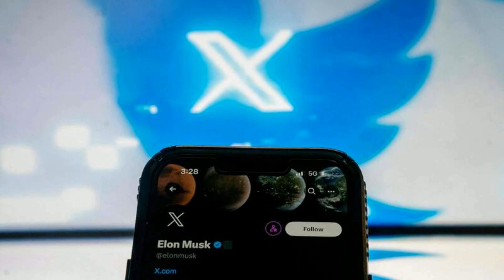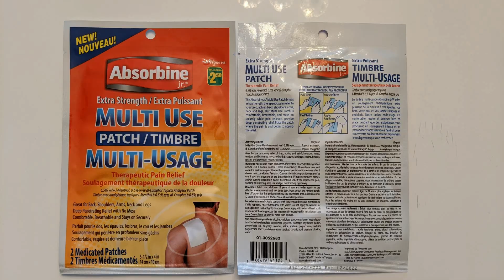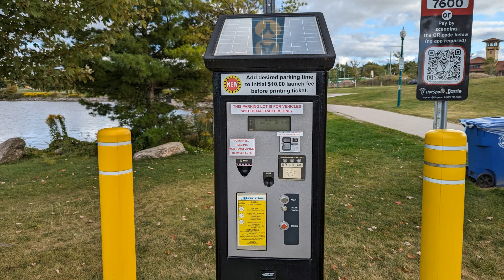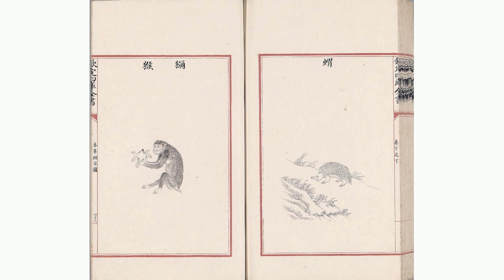马斯克要向全体X用户收费 用来对抗黄推？，网络哗然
收购推特并将其改名为“X”的马斯克（Elon Musk），18日在和以色列总理纳坦雅胡（Benjamin Netanyahu）会面时，透露他考虑向“X”全体用户收费。据《UPI》报导，马斯克在讨论有关人工智能的议题时，提及他打算将“X”打造成一个付费订阅的平台。